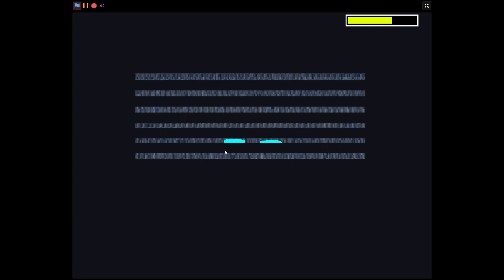Shortman BUT ALIVE?!?!?! | Scratch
Aliveman. He heals you, but then dies and turns into shortman.
His music: I see people and they say hi by BaronVonBadGuy
Voicelines:
"Hehehehaha! You are so tall!"
"How long have I been out?"
"I love healing people!"
"You are so tall, I love tall people hehehehaha!"
"I can't wait to teach Tallman a lesson!"

my rooms low detailed game coming soon possibly